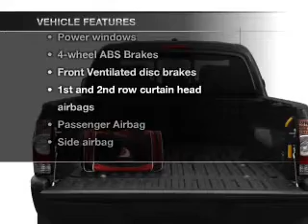2010 Toyota Tacoma - NATE WADE SUBARU - Salt Lake City UT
Year: 2010
Make: Toyota
Model: Tacoma
Trim: Base
Engine: 4.0 liter 6 cylinder 24 valve
Transmission: 5-Speed Automatic
Color: Silver Streak Mica
Mileage: 21894
Address:
1207 S Main St